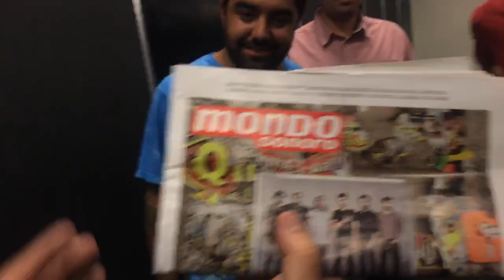LOS AUTÉNTICOS DECADENTES - Camerinos Foro Sol 2017